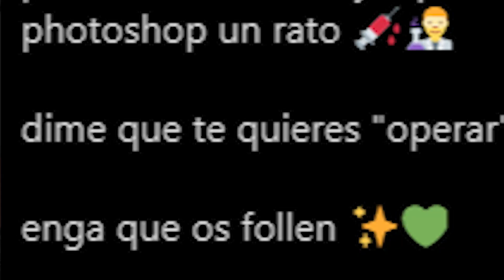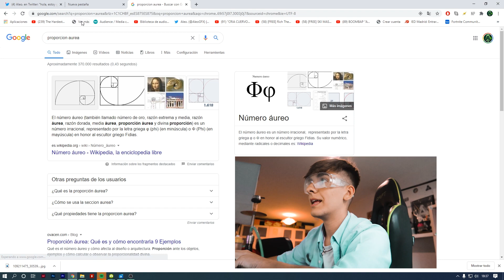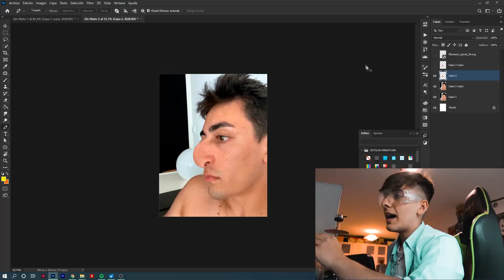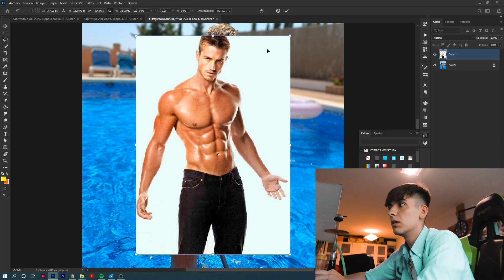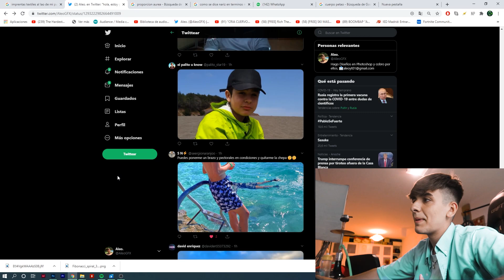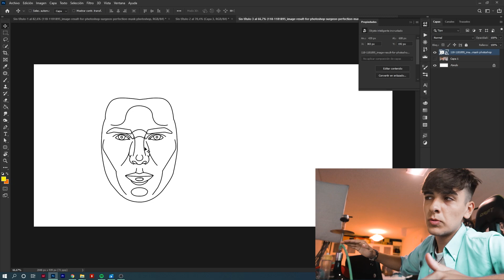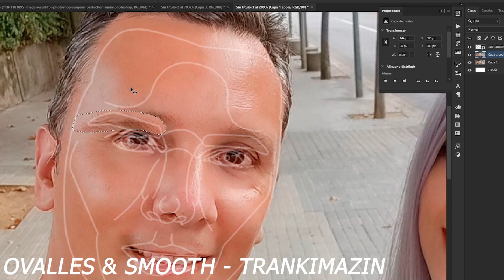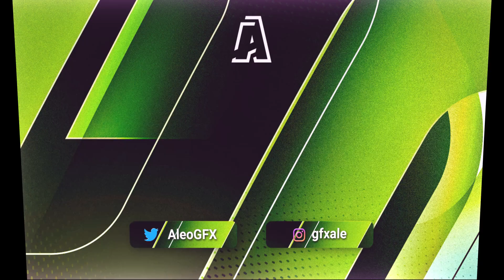Hice Cirugía Estética a mis Seguidores...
Aleo el Cirugias haciendo cirujia estética a mis seguidores en photoshop. Espero que os lo gozeis